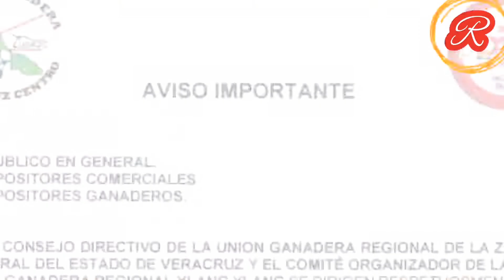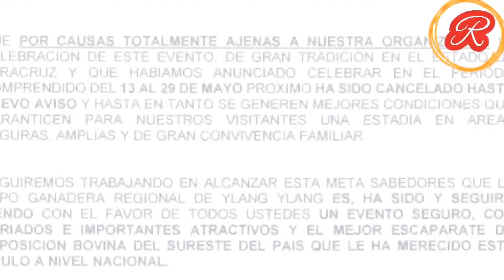Cancelan la Expo Ganadera Ylang Ylang 2022 en Boca del Río, Ver.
25 mar 2022 2:22 PM

￼ Por: Redacción - xeu Noticias

El Consejo Directivo de la Unión Ganadera Regional de la Zona Centro del estado de Veracruz dio a conocer que se decidió cancelar la 55 Expo Ganadera Regional Ylang Ylang, la cual se había programado para celebrarse del 13 al 29 de mayo próximo.